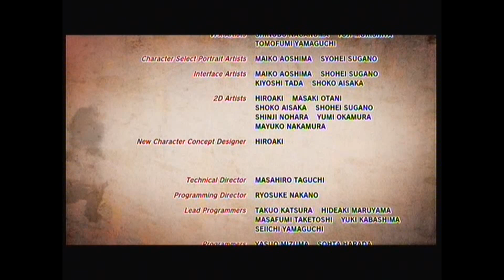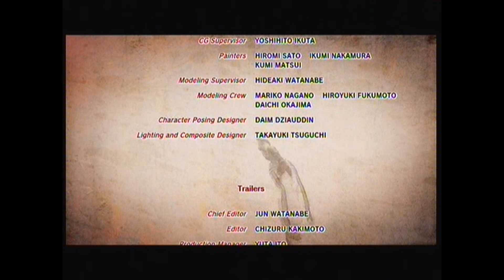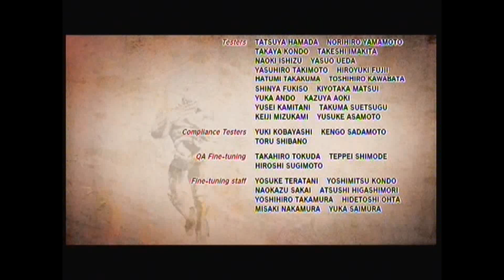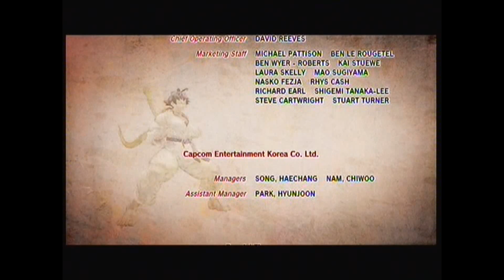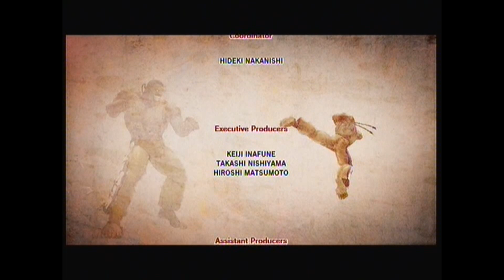Super Street Fighter 4 Arcade Edition Zangief (Easiest) Playthrough with no Xbox 360 Cheats :D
This is a Playthrough of Super Street Fighter 4 Arcade Edition using the Xbox 360 with no cheat discs or cartridges :D